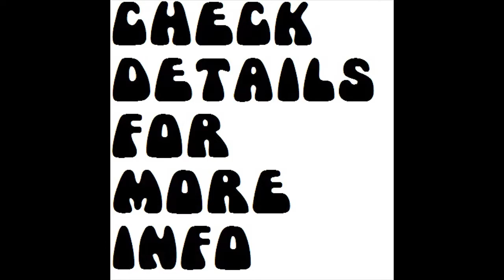Name That Tune Spirit Song Contest Randy California Jay Ferguson Ed Cassidy.mp4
35 different SPIRIT recordings - can you name them ?  All from 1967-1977
Lets see if we can find the biggest fans around the world
Using all studio albums by the band !